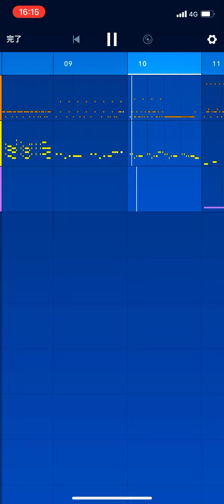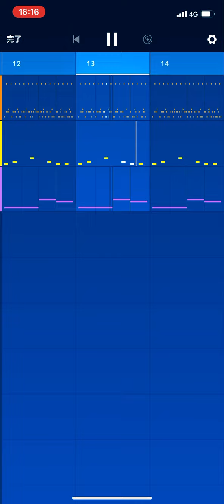ピコピコノイズ